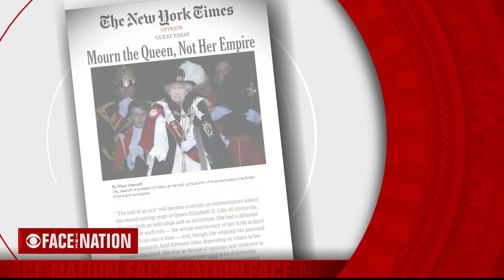British ambassador to U.S. says Queen Elizabeth leaves "positive legacy" with Commonwealth countries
Karen Pierce, the British ambassador to the U.S., says that "one of the overwhelmingly positive things that came out of the queen's 70 years was the transition from Empire to Commonwealth."